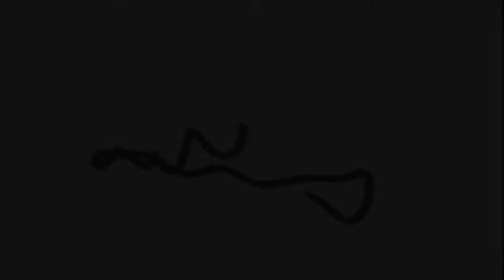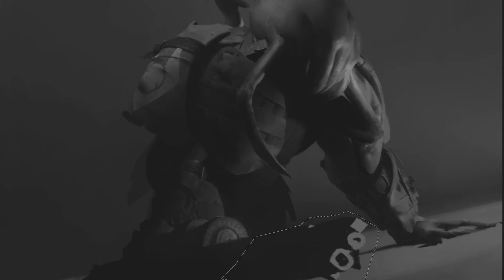Art process - Halflife Alyx Fan art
This is my recent shot steaming video for practice.
+Tool - Photoshop 2020 cc
+Original painting video - 2 hour

                +Matter of Perspective
                +Severed from the Vortessence

+If you want watching other work from me, go check the link down below -